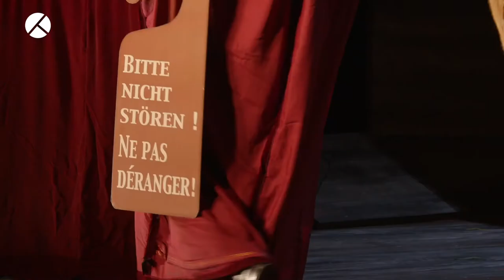LEONORE 40/45 | Trailer